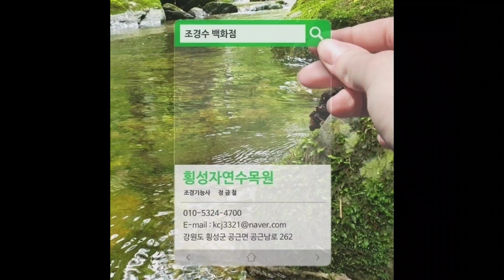수목식재와 전정시의 T/R율 23-36편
T/R율(Top & Root)이란?

- 개념: 나무의 지상부(Top) 생장량과 지하부(Root)의 생장량 비율.

- 설명: T의 크기와 R의 크기가 맞도록 전지를 해 주워야 하며
            뿌리에서 흡수하는 수분보다 잎에서 증산하는 수분이 많으면
            나무는 활착을 하지 못하고 고사하는 확율이 높아진다.
            따라서 수목을 이식 할 때에는 뿌리에 맞게 잎이나 가지를 남기는 것이
            중요하며 뿌리를 잘라낸만큼 잎이나 가지를 잘라 주어야 한다.